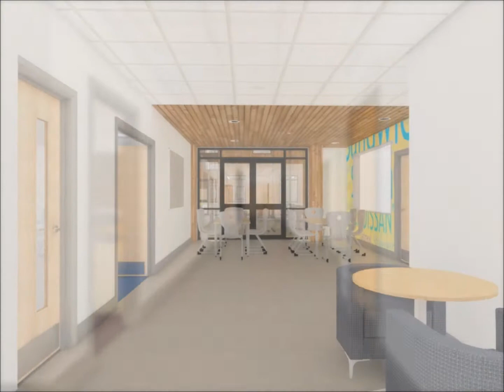Y Pant Internal Fly Through (subject to final design)